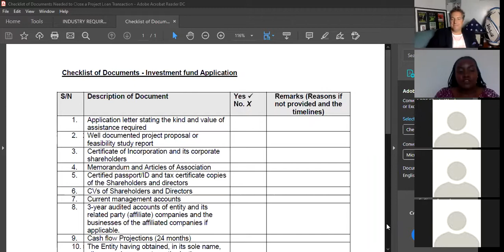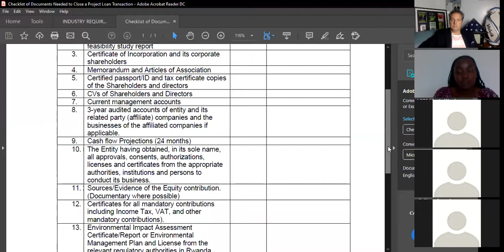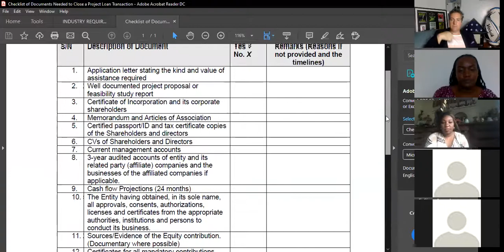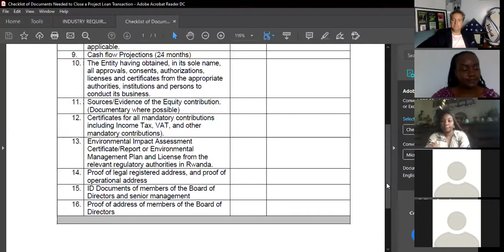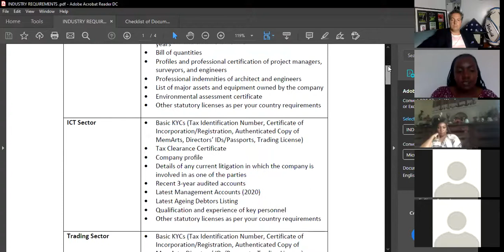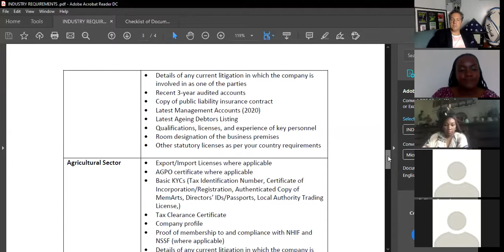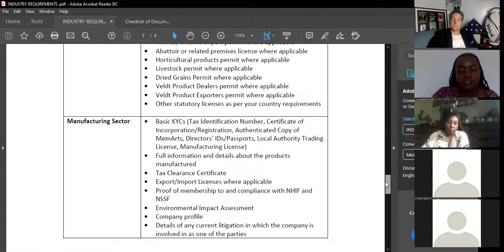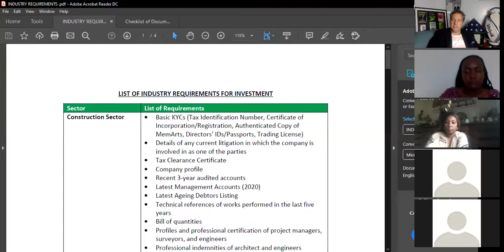KENYA - Advance Preparation for African Funding Readiness Tour 2020